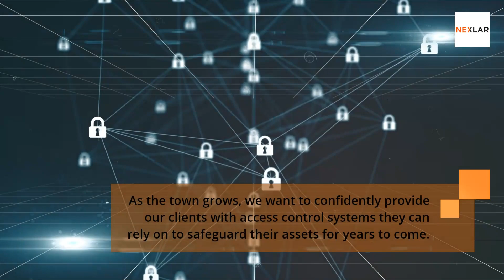Access Control Richwood, TX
Are you looking for an access control company in Richwood, TX? We can help.

Nexlar specializes in access control and security gate automation. We provide service in Richwood, TX.

So, if you’re searching for a secure way to safeguard your commercial property, our cloud-based access control systems are the perfect solution.

As the town grows, we want to confidently provide our clients with access control systems they can rely on to safeguard their assets for years to come.

We offer a wide range of commercial security solutions to meet the needs of businesses of all sizes.

Nexlar work with the latest technology in card readers, magnetic locks, electronic strikes, and locks.

With the right expertise in lock hardware, you can ensure your company will have the best system installed.

Whether you are looking to secure your doors or gate, we can help.